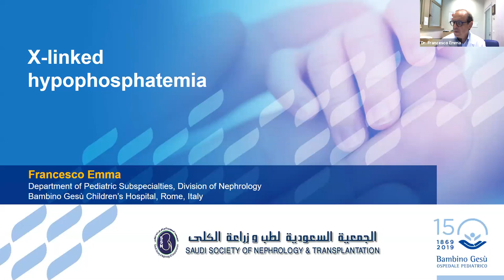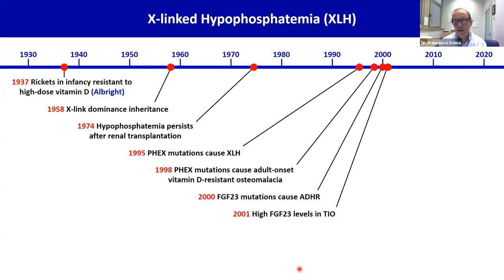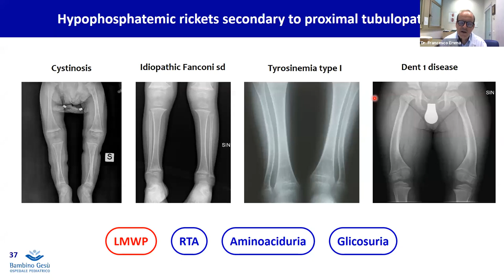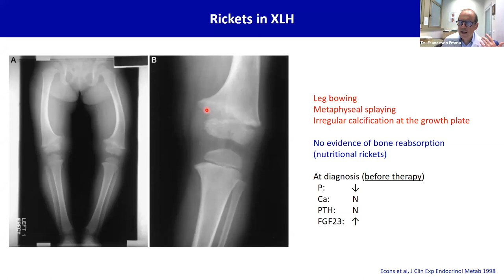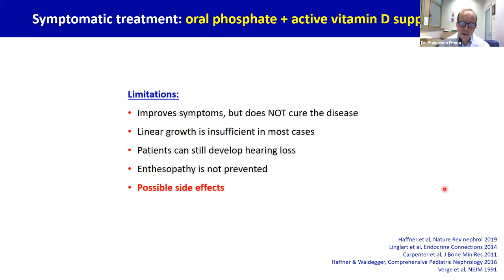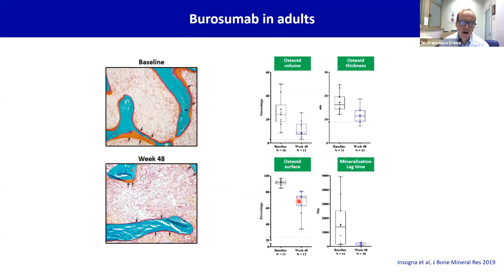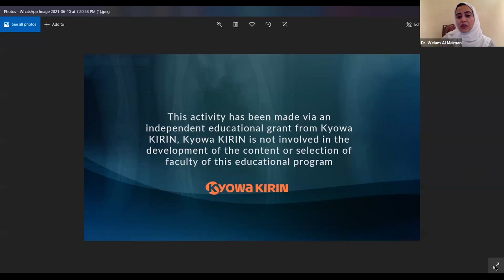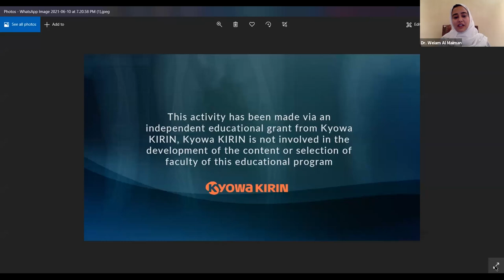X-Linked Hypophosphatemia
X-Linked Hypophosphatemia was held on 23 June, 2021.